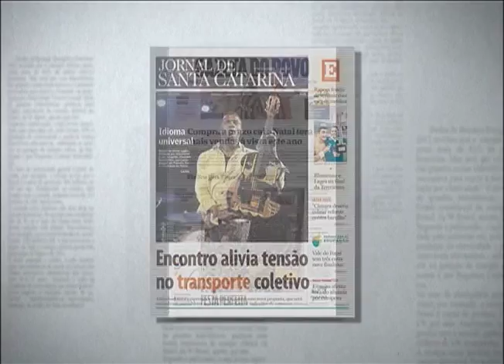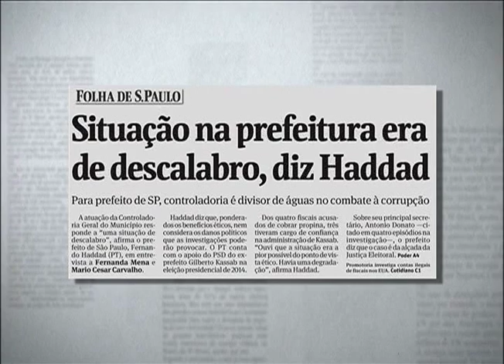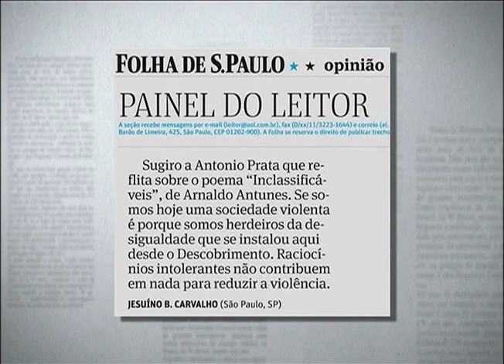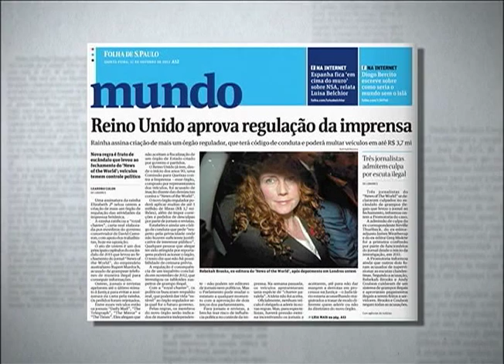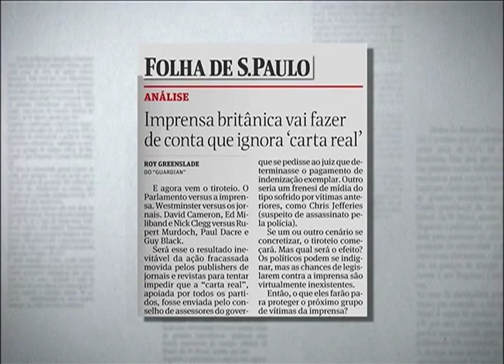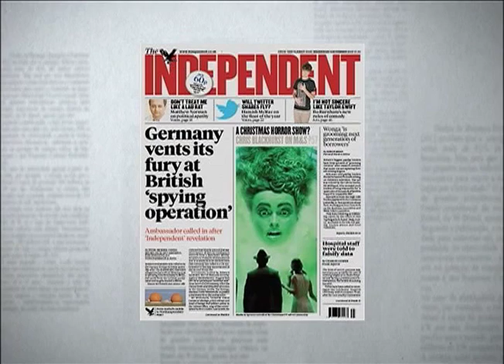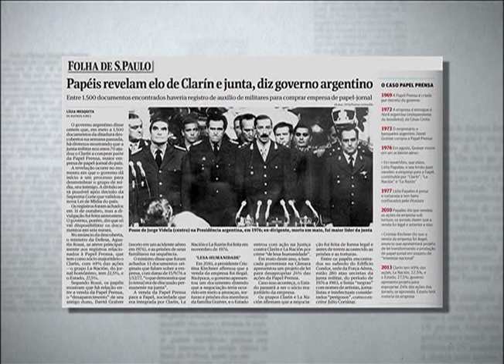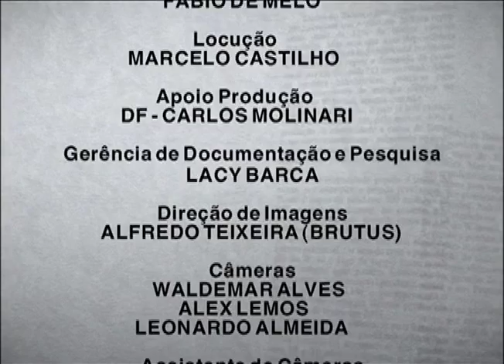Observatório da Imprensa debate a regulação da mídia argentina e britânica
Argentina e Inglaterra aprovaram a regulamentação da mídia praticamente ao mesmo tempo. Nos dois casos, a regulação visa coibir os abusos na concentração e na conduta dos veículos de comunicação.

Na vizinha Argentina, a decisão obedeceu à Corte Suprema que declarou a constitucionalidade da Lei de Mídia, aprovada pelo Congresso em 2009 e encaminhada pelo governo de Cristina Kirchner.

No Reino Unido, Elizabeth II assinou a criação de um órgão de regulação das atividades da imprensa britânica. A decisão pretende colocar um ponto final na história de escândalos causados pelos jornais de Rupert Murdoch, acusados de grampear telefones ilegalmente para conseguir informações.

Alberto Dines debateu o assunto com o jornalista Silio Boccanera e os sociólogos Venício Lima e Bernardo Sorj.